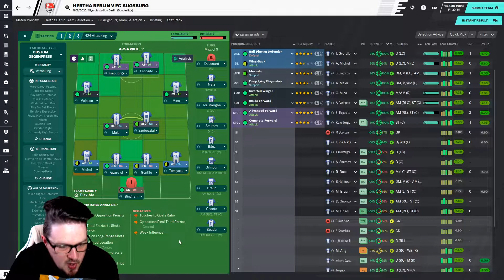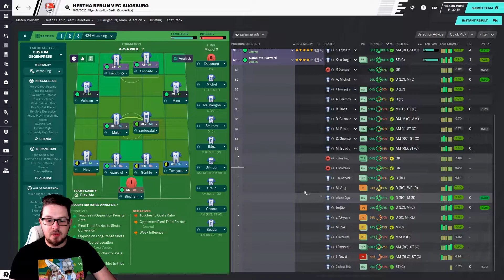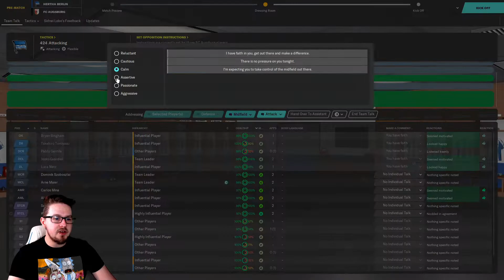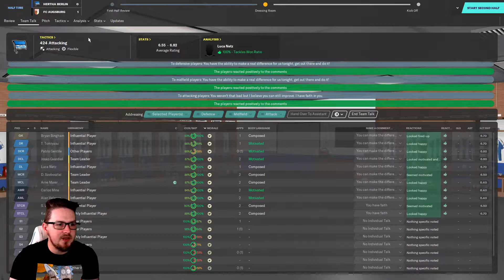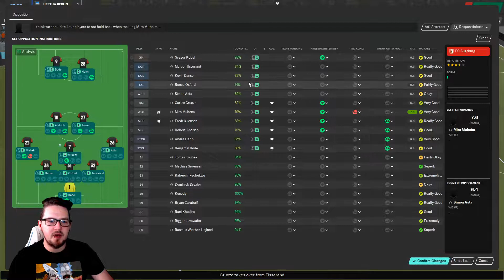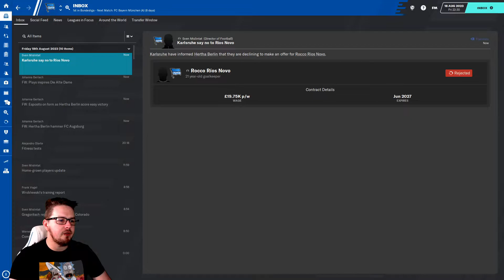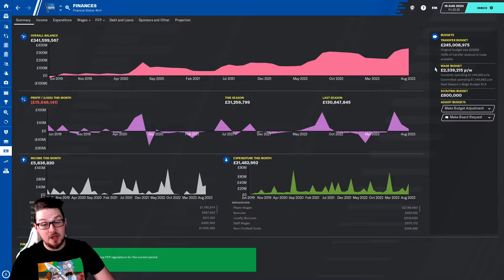Hertha Hero - Season 5 Ep. 2 | @FootballManager 20 @HerthaBSC @HerthaBSC_EN | FM20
In this series we are going to take Hertha Berlin to world domination in as few season as possible. The series will last until we win the Champions League at least. maybe even beyond.

Song: Bottom Of My Bottle Bad Glitches Remix [Instrumental Version] by Lvly

Song Info:
Title: Bottom Of My Bottle (Bad Glitches Remix) (Instrumental Version)
Composer: Lvly
Genre: Beats
Category: Dreamy